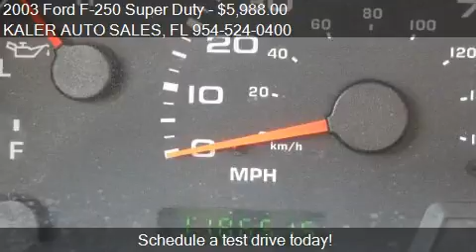2003 Ford F-250 Super Duty for sale in Oakland Park, FL 3333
This 2003 Ford F-250 Super Duty is for sale in Oakland Park, FL 33334 at KALER AUTO SALES.
Engine: V8 5.4L V8
Transmission: Automatic 4-Speed
Color: WHITE
Mileage: 118650
Contact KALER AUTO SALES 4498 N Dixie Hwy Oakland Park, FL 33334 to test drive this 2003 Ford F-250 Super Duty  today.